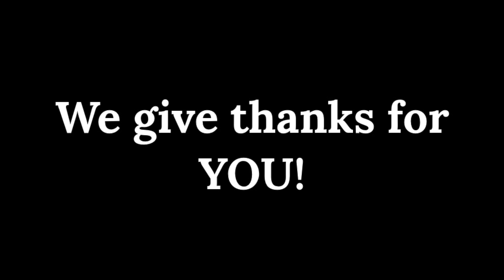Happy Thanksgiving 2019 from AMOS!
We are thankful for you!